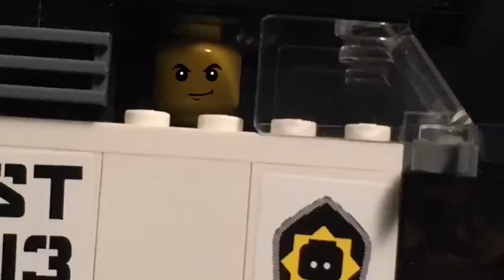Finding Gobi the trailer